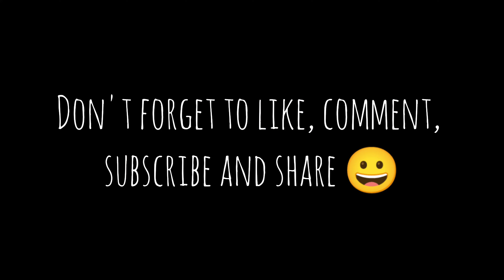Tastiest Cold Sandwich Recipe | Quick & Easy Recipe | Ramzan Special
How to make The Tastiest Club Sandwich Recipe | Ramadan 2023 at Home.
A Step-by-Step Complete Recipe. Hope you will enjoy our recipes in Ramzan.